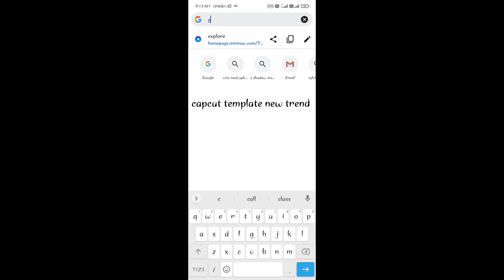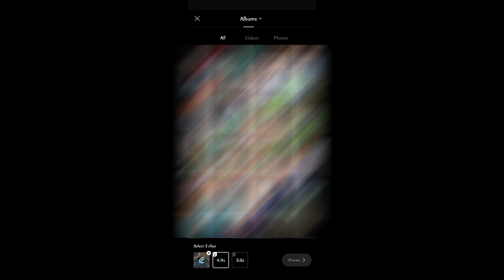IDFWU Big Sean Trending Reels Editing || IDFWU Capcut Template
Hello Guys,
My name is RAVI CHOUDHARY and my first time YouTube videos hai.
 Guys aaj ki is video main aapko capcut app ki help se IDFWU BIG SEAN TRENDING REELS video editing karke dikhane wala hoon ummid karta hoon ki aapko ye tutorial pasand aayega.